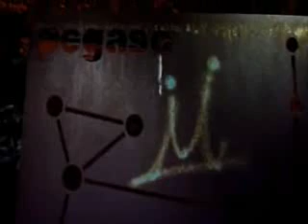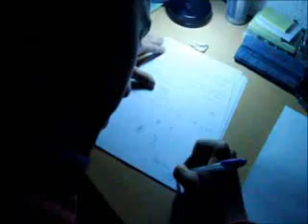Hoy no llueve para todos. III Edición Corto Sostenible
Hoy no llueve para todos, del IES Wenceslao Benítez. Segundo Premio categoría Contaminación Lumínica. III Edición Corto Sostenible